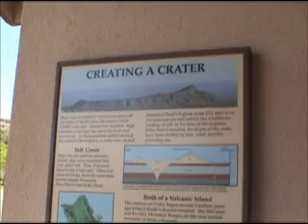I Hiked Up Diamond Head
Diamond Head State Monument Honolulu, Hawaii
The crater is 761 feet high, the trail that leads to the top is a 1.4 mile round trip journey.